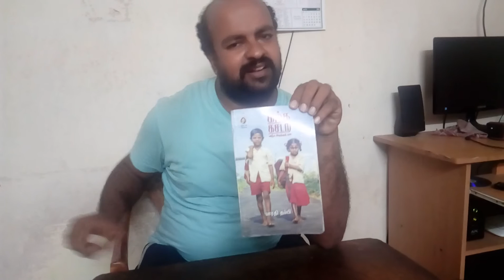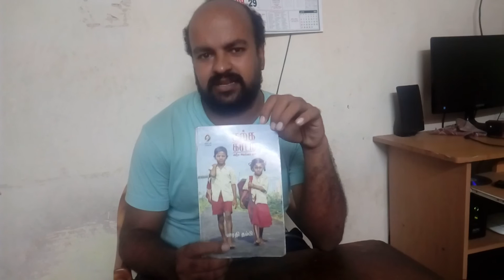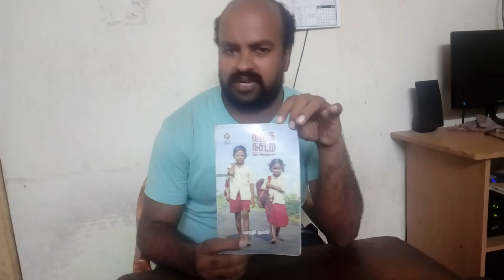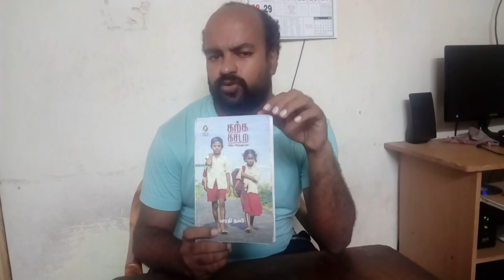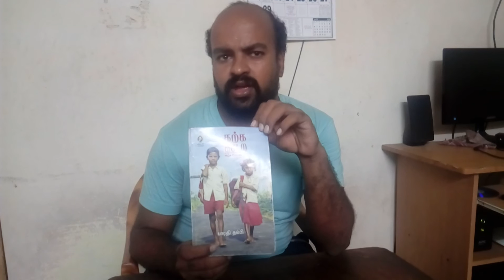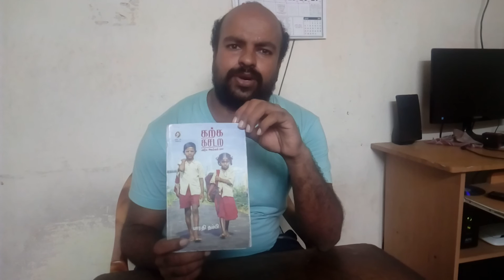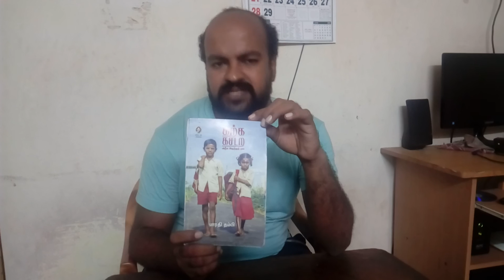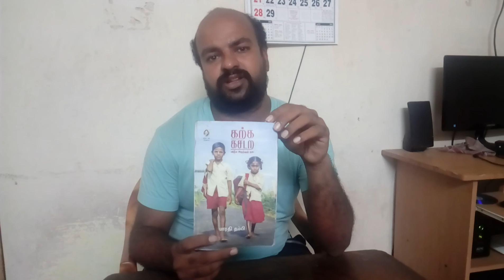புத்தக அறிமுகம் - கற்க கசடற விற்க அதற்குத் தக - பாரதி தம்பி - Bharathi Thambi - Book Review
சம கால தமிழக கல்வி சூழலின் கண்ணாடி இந்நூல்.